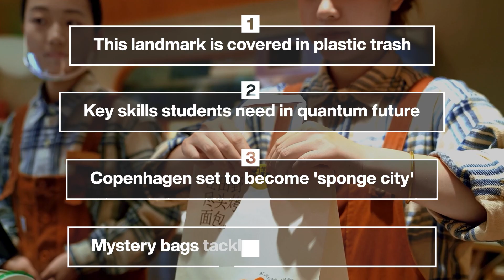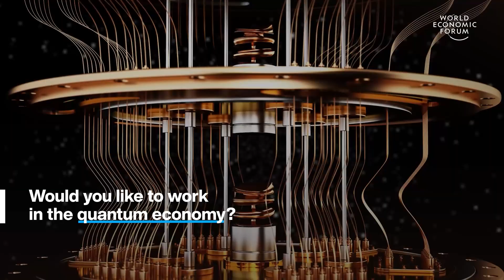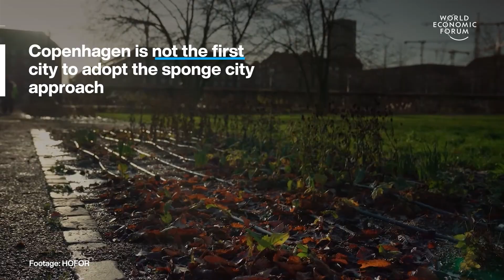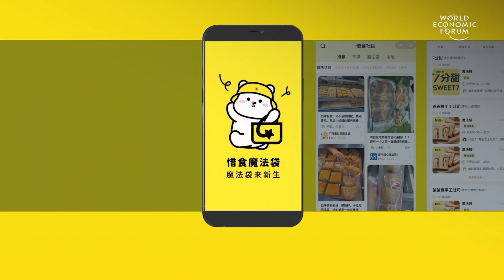Skills for a Quantum Future & Mystery Bags Tackle Food Waste | WEF | Top Stories of the Week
This week's top stories of the week include:

0:15 This landmark is covered in plastic – Global leaders have been meeting in Geneva to negotiate the world’s first treaty to tackle plastic pollution. As they debate the future of plastic, this sculpture asks a human question: How much longer can we carry this burden?

2:13 Key skills students need in quantum future – Quantum technologies are set to transform industries across the planet. The quantum economy could be worth $2 trillion by 2035. It’s a huge opportunity for those with the right skills.

5:33 Copenhagen set to become 'sponge city' – Hundreds of flood mitigation projects are being built across the city to protect against rising seas and heavy rains for the next 100 years. The sponge city concept deploys natural flood-protection measures so urban areas can absorb excess water rather than succumb to flooding.

7:27 Mystery bags tackle food waste in China – Who doesn’t love a lucky dip? This Chinese start-up matches hungry people with surplus food that would otherwise be chucked out by restaurants and retailers.